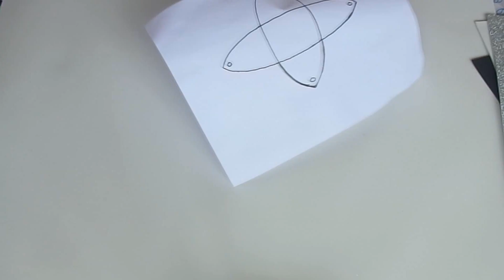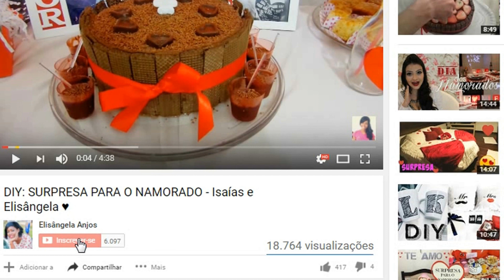FAÇA VOCÊ MESMA: LEMBRANÇA DE CASAMENTO EM EVA ♥ BEM CASADOS OU TRUFAS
♥ Visite e conheça meu blog

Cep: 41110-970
Rodoviária
Salvador Bahia